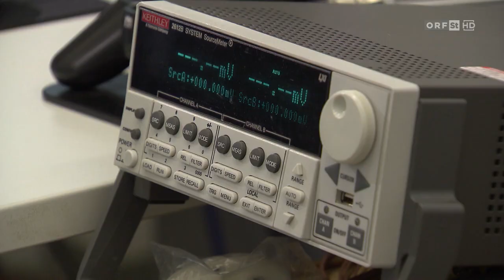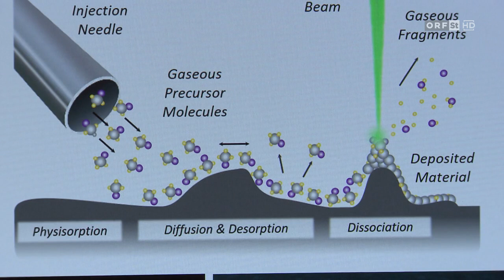ORF Wissenswert: Nanodruck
Form, Größe und optische Eigenschaften von 3-dimensionalen Nanostrukturen lassen sich nun vorab simulieren, bevor diese hochpräzise auf verschiedensten Oberflächen direkt hergestellt werden können